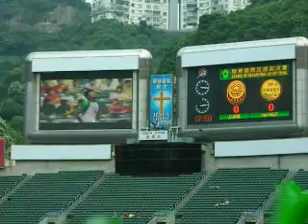20080518 陳志釗 一比零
二零零八年足總杯決賽 陳志釗一記世界波為公民領先一比零